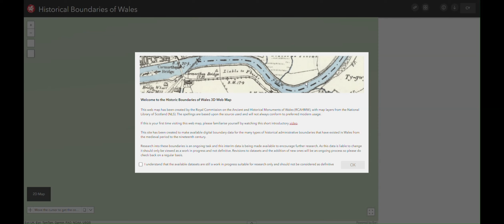Historical Boundaries of Wales 3D ¦ Ffiniau Hanesyddol Cymru 3D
This video is a help video for the RCAHMW Historical Boundaries of Wales website and 3D webmap hosted
There is no audio for this video, except for background music licenced from Uppbeat

Mae'r fideo yma yn fideo cymorth ar gyfer gwefan Ffiniau Hanesyddol Cymru CBHC a'r map-gwe 3D sydd yn cael ei gynnal gan
Nid oes sain ar gyfer y fideo yma, heblaw am y gerddoriaeth cefndir trwyddedig o Uppbeat Côd trwydded: 8GR9QA82KO0FEDSW